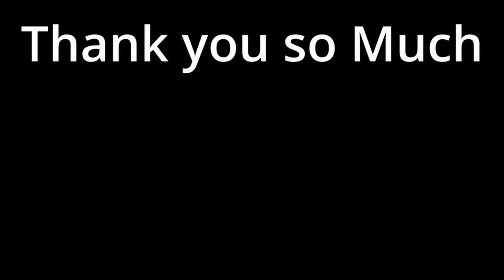Wolfquest, On the Hunt for other Wolfs